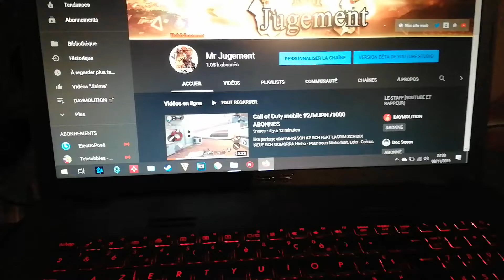4 nouvellesvidéos annonce COD MW 2019